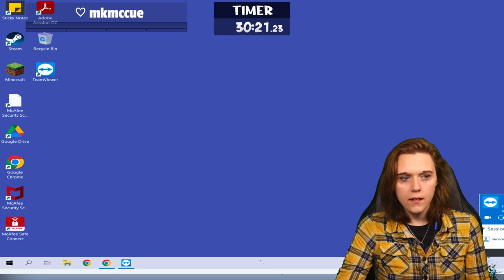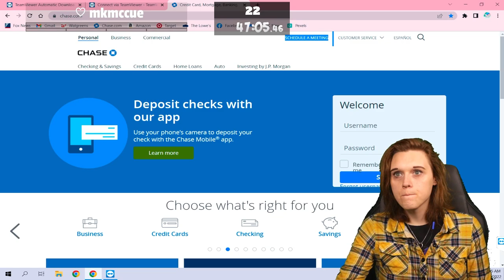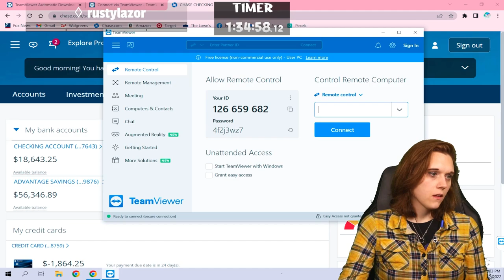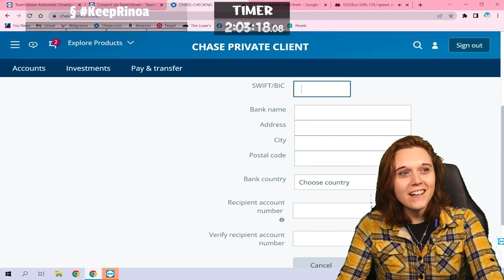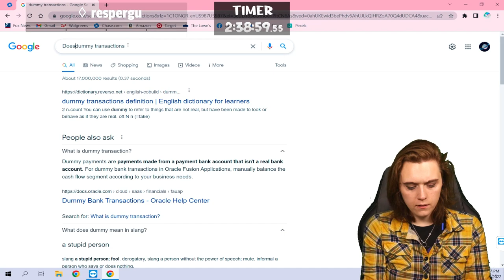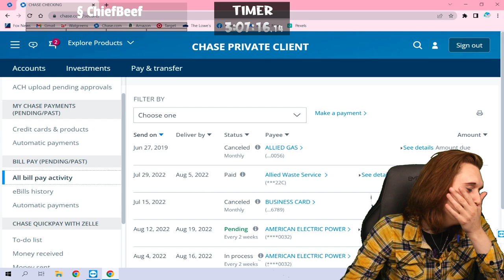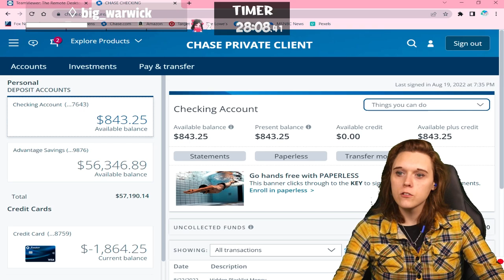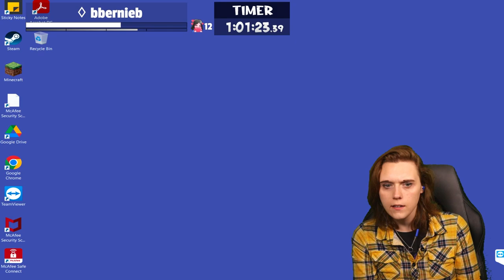Brain Dead Female Scammer | Stream Recap